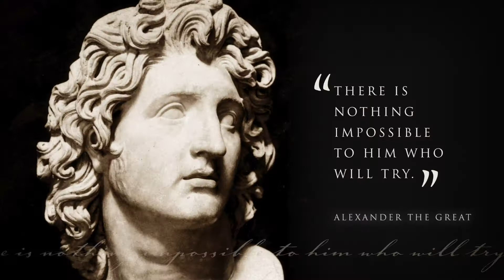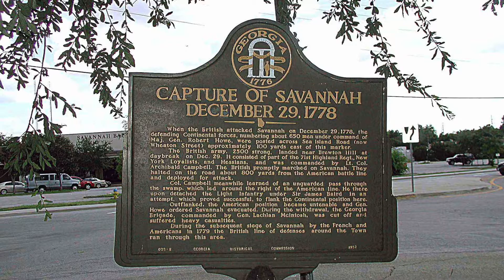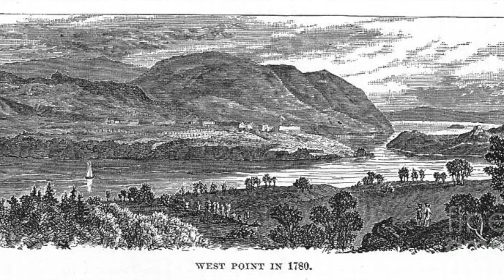George Washington part #4 - Lafayette and Baron von Steuben!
This video continues with the early years of the American Revolution.  Baron von Steuben arrived at the Continental Army winter camp at Valley Forge, Pennsylvania in the winter of 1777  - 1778 and offered his services in drilling the troops.  This German guy did a lot to help get the army in better shape to fight battles.  His leadership helped the US win the battle of Monmouth Courthouse, New Jersey in 1778.  He was a big help.  Nathanael Greene was another guy who was a big help to General Washington, a big hero in the war.  Good guy.  Lafayette was a French volunteer who served in the Revolution on the American side.  He and Washington became very good friends.  It was like a father - son relationship.  Thaddeus Kosciuszko was a Polish volunteer who later became a national hero of Poland.  John Paul Jones was a Naval hero in the war.  Sadly, Benedict Arnold, a hero early in the war, became a traitor and tried to turn over West Point to the British.  He forever blackened his name.  Nathanael Greene won victories against the British in the South.  In 1781 Washington faced a severe crisis when there was a mutiny among American officers, fed up with not being paid, little food, and bad conditions.  Washington put down the coup, executed the leaders, even though he was sympathetic to their opinion since they had been mistreated.  However, he believed there had to be rule of law.  Mutiny could not be tolerated.  The war ground on.